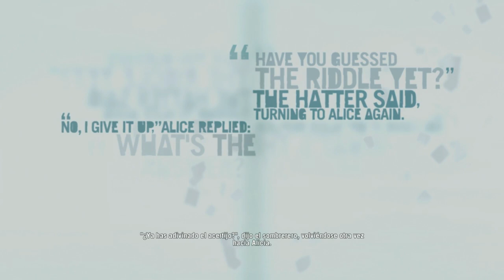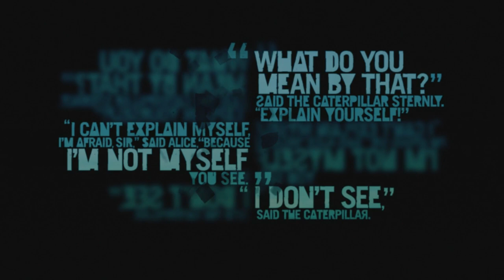Far Cry 3 Classic Edition (Gameplay Español, Ps4) Capitulo 11 El Fin de Vaas